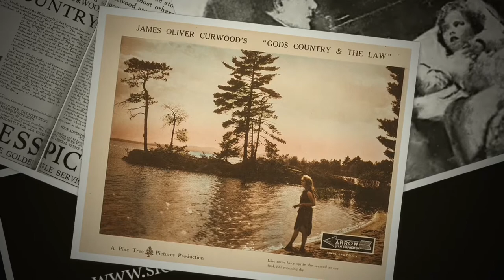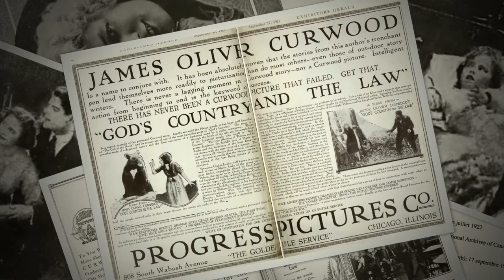God's Country and the Law - 1921 - Pine Tree Pictures - Sidney Olcott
"God's Country and the Law" est un film américain datant de 1921. Produit par Pine Tree Pictures et réalisé par Sidney Olcott dans la région du lac Sebago avec Gladys Leslie et Fred C. Jones. Plus d'infos
"God's Country and the Law" is an 1921 American film. Produced by Pine Tree Pictures and directed in Sebago Lake country for Pine Tree Pictures with Gladys Leslie and Fred C. Jones.